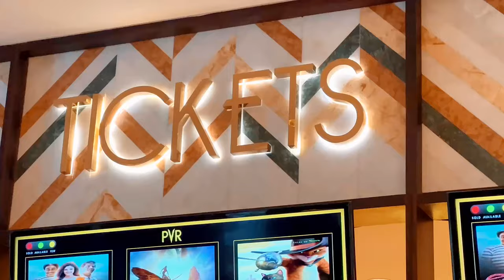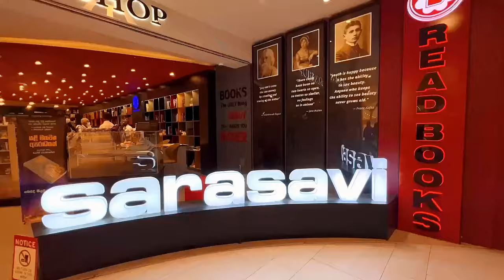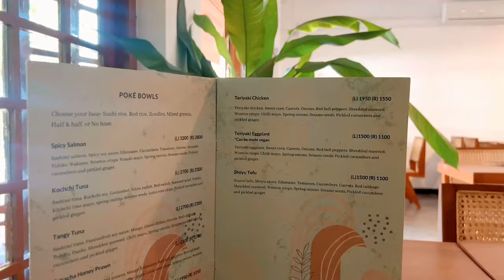Solo outing in Colombo - Movie | Shopping | Lunch | Pedicure ( සිංහල ) - This is Shalu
I’m back on YouTube :)

Planning to post some cool videos and trying out different content styles. Different platforms different personalities.

It’s so relaxing to go on a Solo outing. You should do that once in a while.

I’m more cooler on